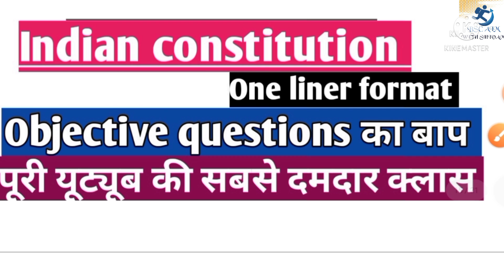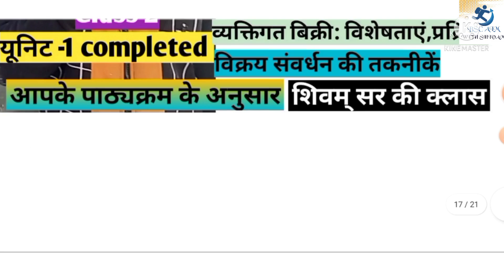Direct and indirect tax structure in India ba/bsc 1st year 2021-22 | लिखित पेपर | कंप्लीट निचोड़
इस वीडियो में हमने BA/BSc/BCom 1st year 1st semester के minor subject
direct and indirect tax structure in india
को complete ✅ किया है सब कुछ NEP 2020 के अकॉर्डिंग है कोशिश रहेगी कि यहीं से एग्जाम्स में आपके क्वेश्चन पूछे जायेंगे

कुछ भी बाहर नहीं जाएगा सब कुछ WITH डिटेल पढ़ाया गया है—